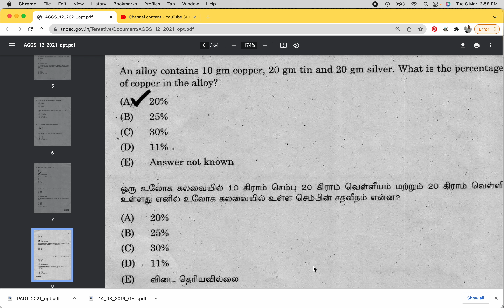Alloy percentage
Quick Revision